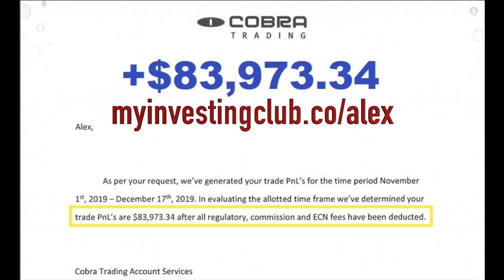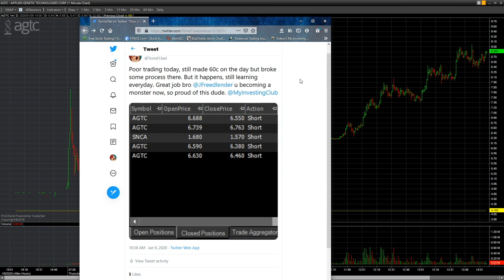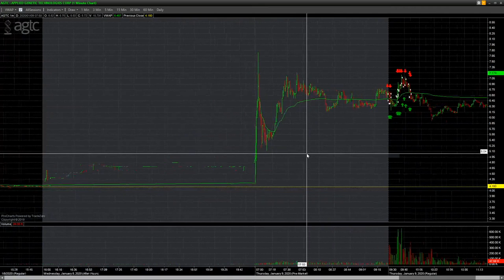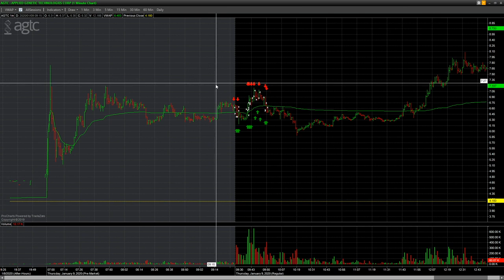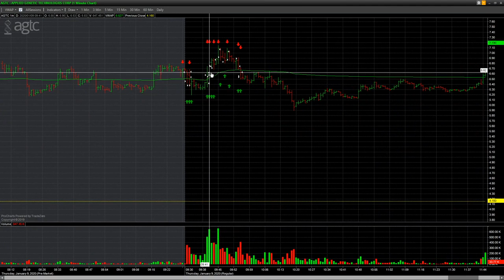How To Fix Early Entries & FOMO | AGTC Trade Recap | TomDiesel [PREVIEW]